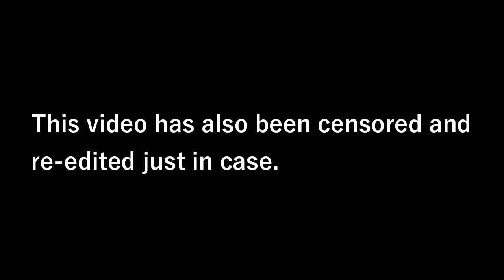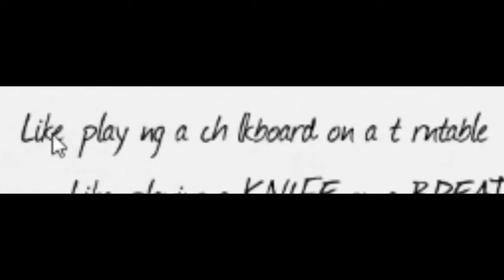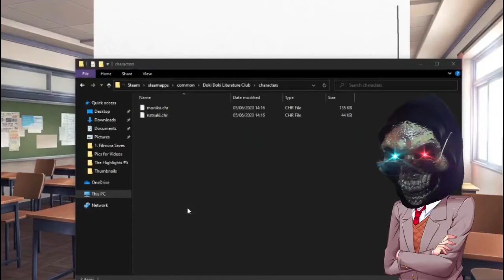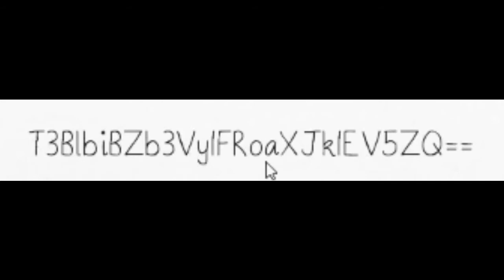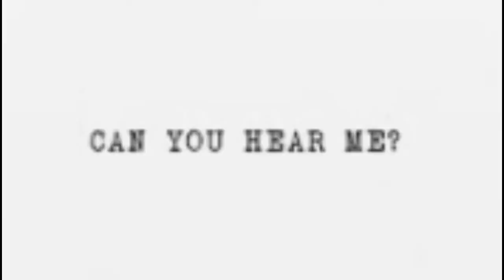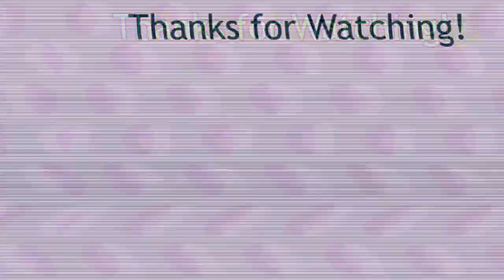SNAPSUKI! // Doki Doki Literature Club (Part 10)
Episode 10 of the DDLC series, except I legit still find Natsuki's part spine tingling!

✱ Featured: Doki Doki Literature Club (2017)